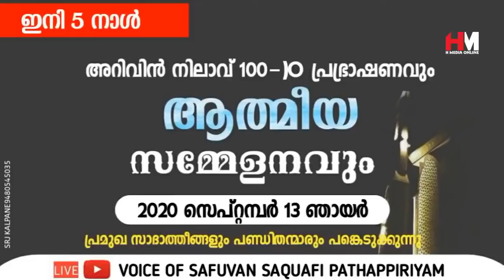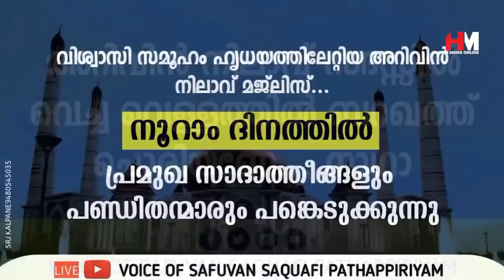റഹ്മത്തിന്റെ പത്ത് വിടപറയുന്നു അല്ലാഹുവിന്റെ റഹ്മത്ത് കിട്ടിയവരിൽ നമ്മൾ പെട്ടിട്ടുണ്ടോ | Safuvan Saq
Assalamualaikum,

Topic :-
റഹ്മത്തിന്റെ പത്ത് വിടപറയുന്നു അല്ലാഹുവിന്റെ റഹ്മത്ത് കിട്ടിയവരിൽ നമ്മൾ പെട്ടിട്ടുണ്ടോ
Safuvan Saqafi Pathappiriyam
Arivin nilav
അറിവിൻ നിലാവ്
MOHABBATH MEDIA
Ramalan Nilav
റബീഅ് നിലാവ്